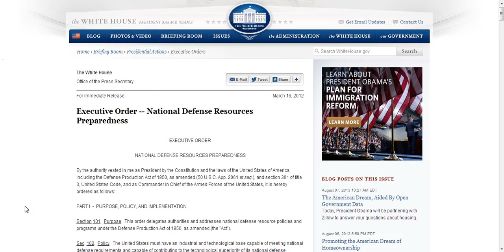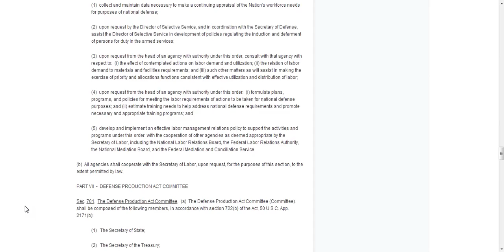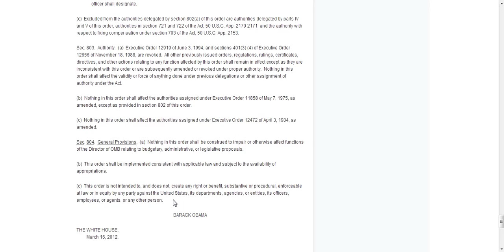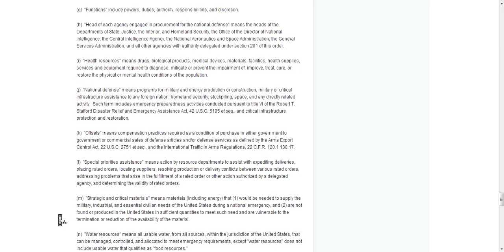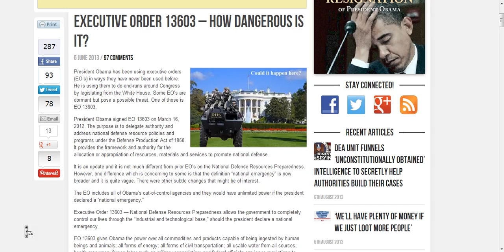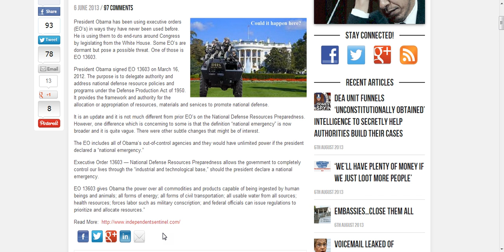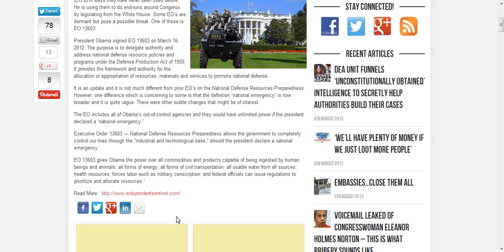GOVT.CAN TAKE ANYTHING FROM US.EXEC ORDER 13603.EVEN MILITARY CONSCRIPTION'S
EXEC 13603 IS ONE OF THE WORST.THIS SHOWS THE MOST DANGEROUS TYPE OF TYRANT THESE UNITED STATES HAS EVER SEEN.YOU MAY BE BUILDING UP A FOOD SUPPLY FOR THEM TO USE.MY QUESTION IS WHAT DO THEY KNOW THAT WOULD JUSTIFY THIS TYPE OF LAW.THINK ABOUT IT.SHARE,LIKE SUB,PREP,AND STAY SAFE.GOD BLESS.THANK YOU ALL. MINUTEMEN NEWS THE WHITE HOUSE